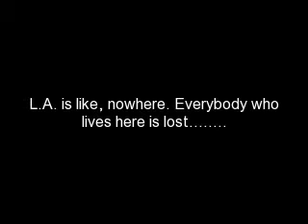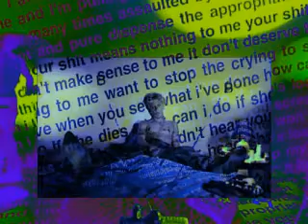Nowhere Tribute/Slowdive Avalyn 1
This is a tribute to the 1997 Gregg Araki film "Nowhere" which happens to be one of my favorite films. It also has one of the best soundtracks I've ever heard in a movie, and the the background music is one of the songs in the film, which is one of the best songs ever. It is called Avalyn 1 by Sowdive. It is one of those songs that many people have been searching for for years because it is more of a rare track and is also for some reason is not on the soundtrack.